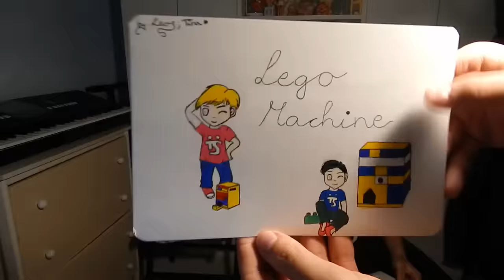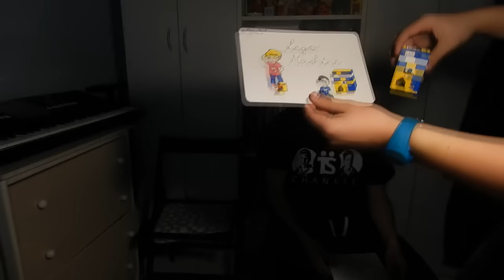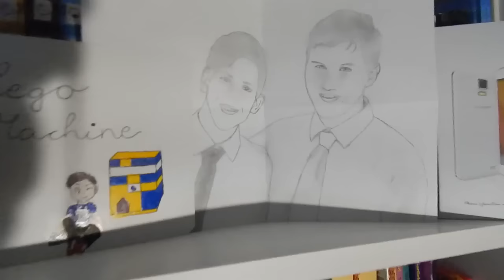Levélbontó [LETTOPENER] 1. (Köszönjük lányok!!)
Köszönjük szépen nagyon lányok! Nagyon jók lettek! :)

Ask.FM:
ask.fm/tschannel